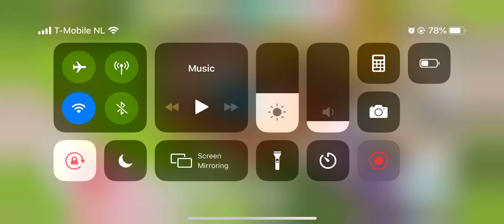The Sims Mobile Part 38